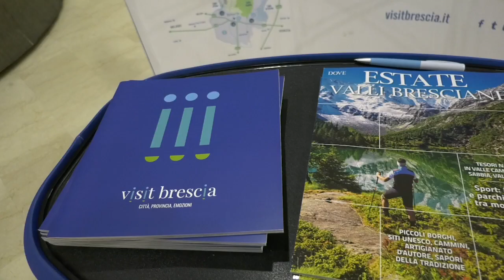LA PROVINCIA DEI SAPORI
Cultura enogastronomica, esperti produttori, chef stellati e l’interazione con il pubblico social. È stata presentata in Camera di Commercio “La provincia dei sapori”, il nuovo progetto firmato Visit Brescia.